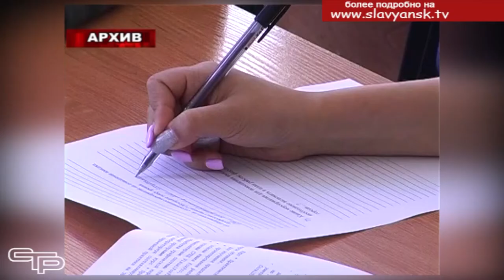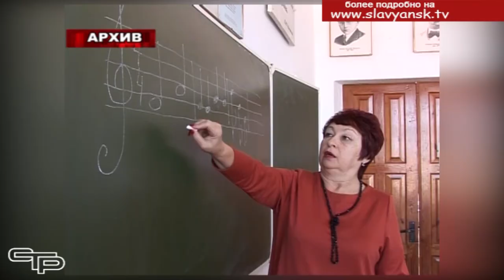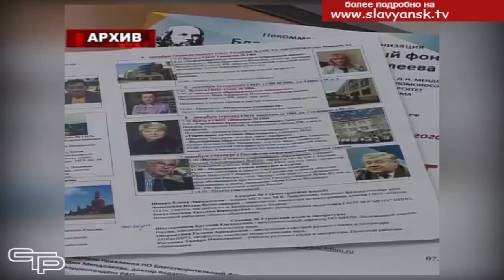Коротко о главном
В электротехнологическом техникуме появится новая современная мастерская, 4 славянских педагога признаны лучшими в России и получат денежную премию, обследование на наркотики и алкоголь стало обязательным для всех водителей при прохождении медкомиссии- об этом и многом другом смотрите в блоке коротких новостей